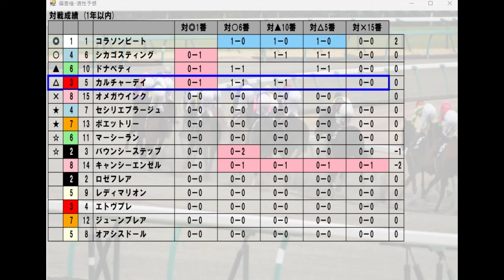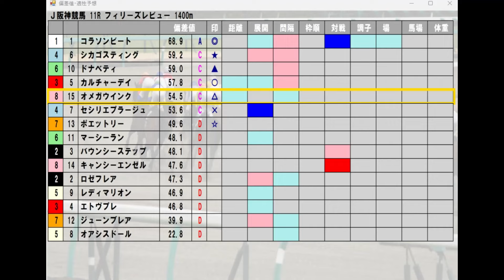3/10(日) 阪神競馬11R【フィリーズレビュー】《中央競馬 指数グラフ・予想・攻略》